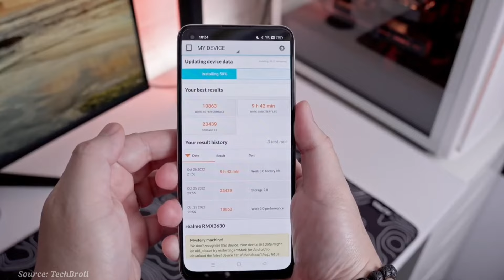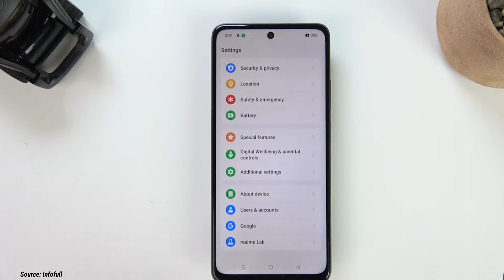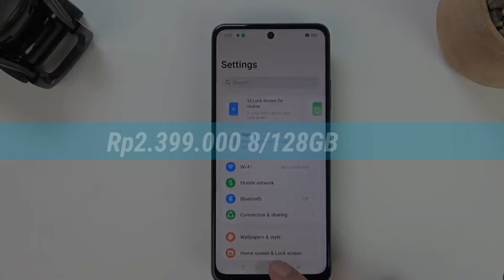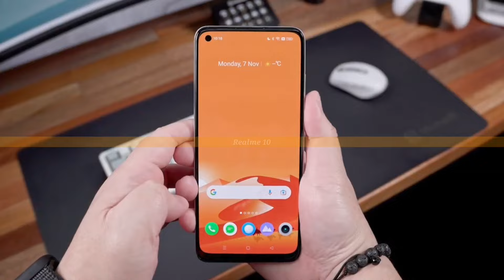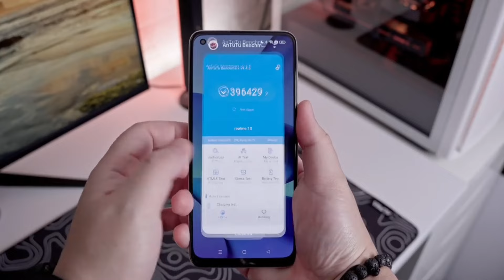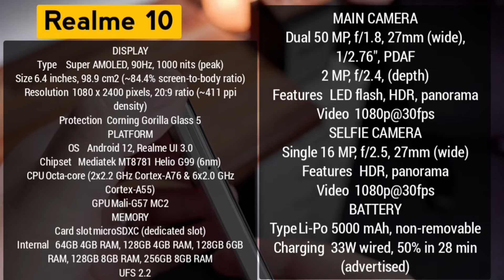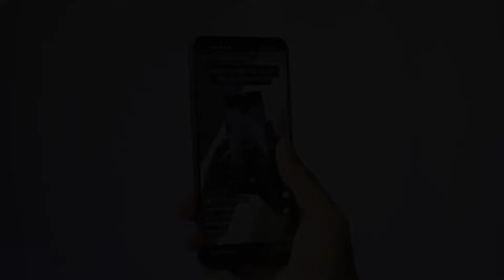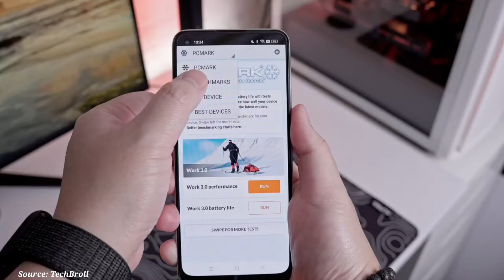Saingan Xiaomi! 6 HP REALME TERLARIS DI AKHIR TAHUN 2024!